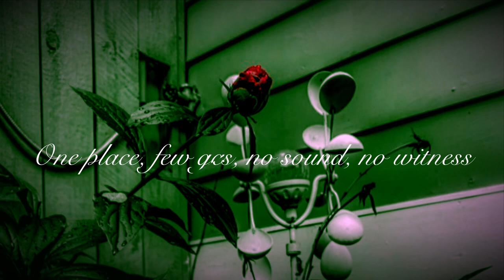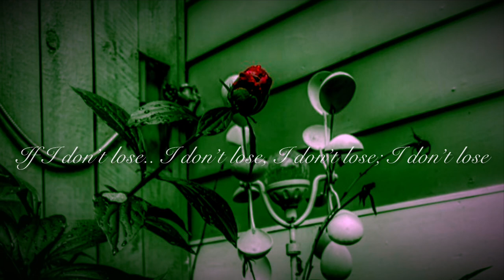rosebud lyrics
rosebud by oklou